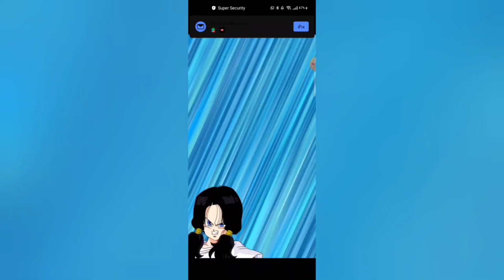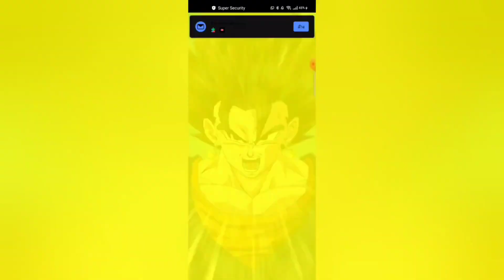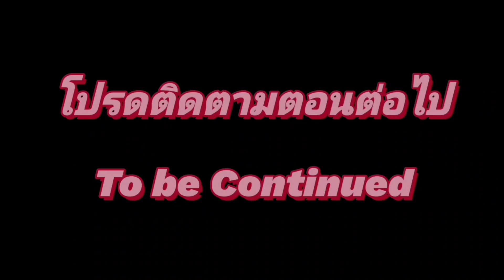DBZ Dokkan Battle :ทดสอบบีเดลในชาเลนท์ ด่านเทพทำลายล้าง Stage9